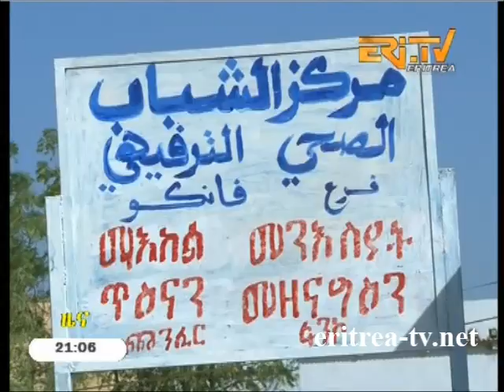Eritrean News - Tigrinya - 17 March 2016 - Eritrea TV